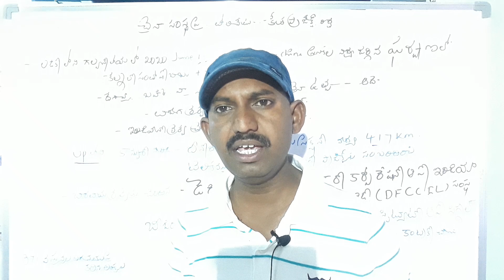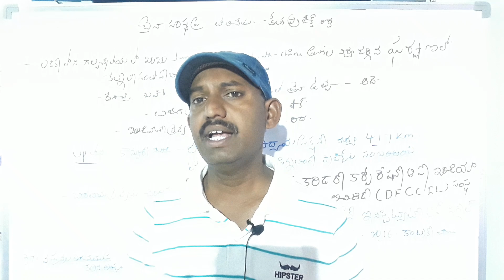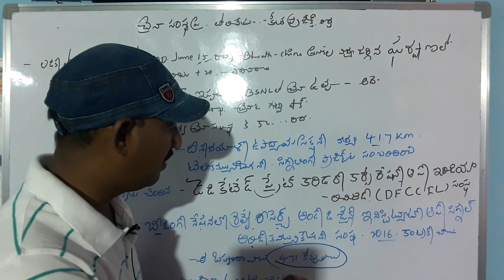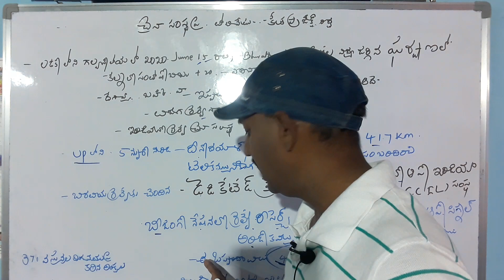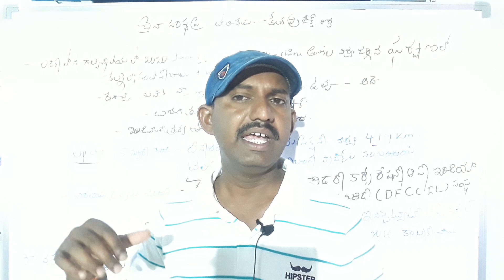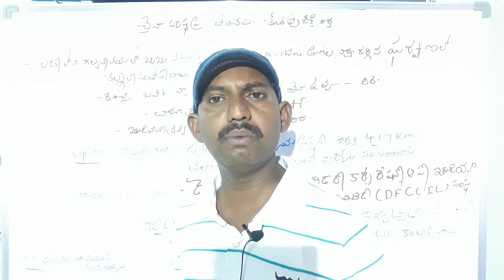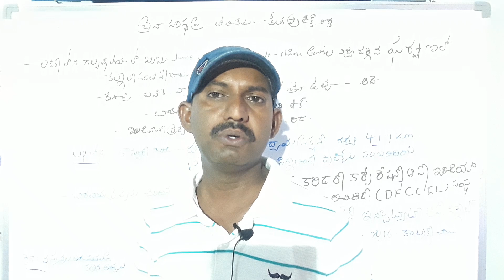Indian Railways Cancelled Contract Worth Rs.417.Crores.with Chinese firm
భారతీయ రైల్వే సంస్థ. చైనా తో కుదుర్చుకున్న 471 కోట్ల రూపాయల ఒప్పందాన్ని లడక్ లోని గాల్వన్ లోయలో 20 మంది భారత సైనికుల వీరమరణం పొందిన తరువాత రద్దు చేసుకుంది.
యూపీ లోని కాన్పూర్ నుండి దీన్ ధాయల్ ఉపాధ్యాయ సెక్షన్ మధ్య 417 కిలోమీటర్ల మేర టెలికమ్యూనికేషన్స్ సిగ్నలింగ్ పనులను చైనా కంపెనీ చేపట్టేందుకు 2016 లో ఒప్పందం కుదిరింది